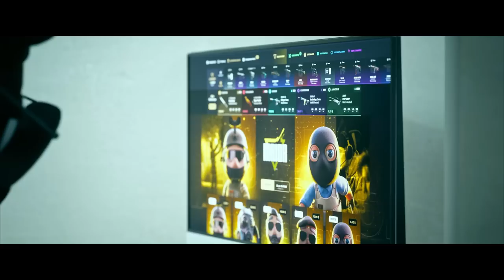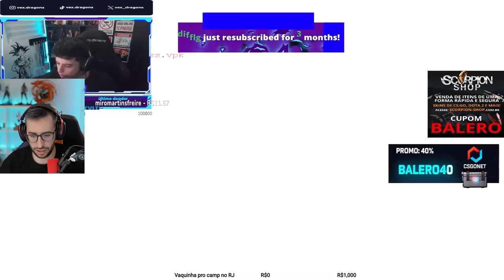¿¡PUEDES PLANTAR FUERA DEL SITE!? | LAS MEJORES JUGADAS DE CS2 EN REDDIT